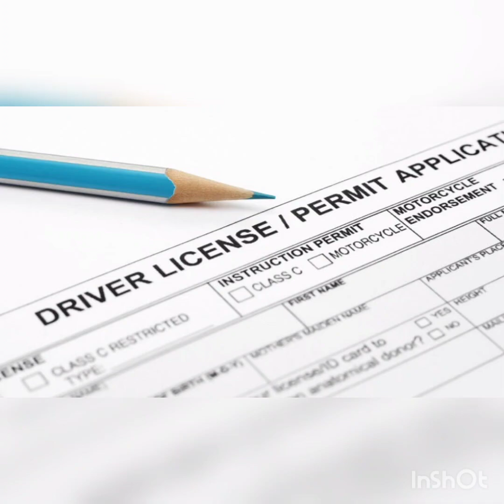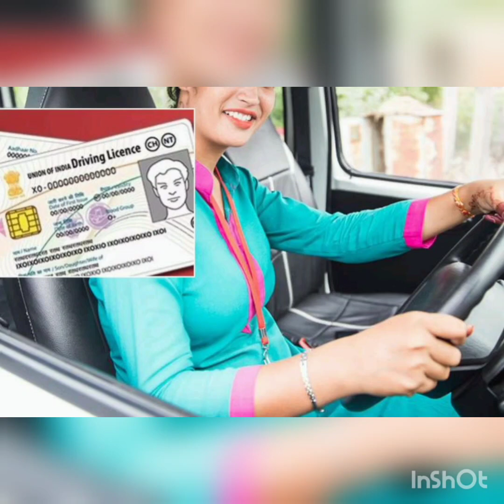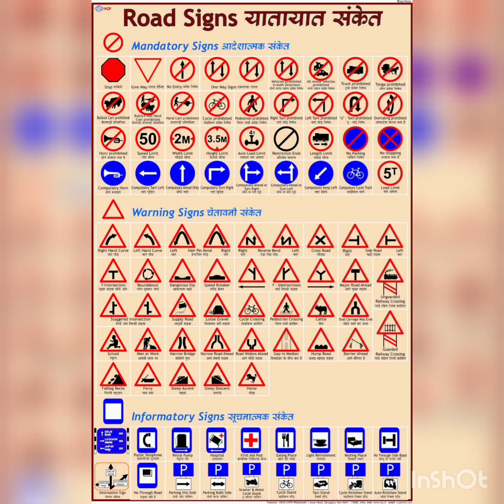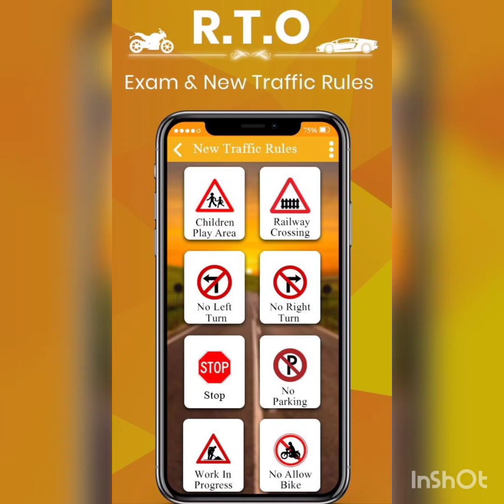How To Get Driving Licence | ஓட்டுநர் உரிமத்தை எவ்வாறு பெறுவது|VKRJ INFO TAMIL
Driving Licence
There are several types of driving licences that you can obtain in India. These include:

• A general driving licence.
• A licence for a motorcycle with gear.
• A licence for a motorcycle without gear.
• A licence for transport and commercial vehicles.

Determining your driving licence eligibility can be confusing, as each licence type comes with its own set of requirements. For instance, applicants who require a licence for motorcycles without gear must be at least 16 years of age and have parental or guardian consent, if applying as a minor. Meanwhile, a licence for operating motorcycles with gear has a higher age requirement.

In addition to age, there are also learning licence eligibility requirements. This means that those seeking permanent licences must hold a learner’s licence for a certain period of time before applying for the next level. They must also meet the examination eligibility requirements. Furthermore, some licences have educational requirements that must be met by applicants.

Our comprehensive Step-by-Step Guide details all eligibility requirements for every type of licence. It also features a checklist of the documents you will need to obtain a licence and the steps you must follow.

Apply In-Person

To apply for a Driver license in Tamil Nadu the applicant has to approach the RTO office to which your area belongs to. Following link can provide you information related to the list of RTO office : RTO Office List

The applicant should make sure they are eligible for applying for the license by reading through the eligibility criteria that has been listed out under the “Eligibility” section of this page.

A person who has obtained Learner’s Licence may apply for Driving Licence after 30 days and before six months from the date of issue of Learner’s Licence.

Application forms can be downloaded from the following link : Application Forms

Please make sure you have all the documents that are listed down the “Required Document” section of this page.

Application forms can also be obtained from the appropriate RTO offices that should be completed and presented with appropriate fees.

Present the completed application forms in one of the counter and pay the appropriate fee where the officials would start processing your application.

Apply online - Tamil Nadu Obtain Driver License online with Images

First one has to make sure that all the required documents are in hand to apply online.

In order to apply for online, please follow the link : online portal

Please select "Online Services" from the menu and click on "Driver License Related Services".

You will be taken to a new screen where you have to select “Tamil Nadu” in the drop down menu against “Please select the State from where the service is to be taken”.

In the next window, please click “Apply Online” to select “New Driving License” option. The following screen gives you the general information to apply. Here please hit “Continue” to get the next screen.

Please select and enter appropriate option prompted for and click “OK” to get the new page. This new page will prompt to enter details and also need to upload the required documents. Once completed, click “submit” at the bottom of the form to process the application.

Take printout of the application form including Acknowledgement and go to nearest RTO office before 11:30 a.m. and submit the application to the RTO official. Authorities will advice the fee amount to be paid. On the appropriate counter pay the fees and submit the application and documents to process the application as per how the apply in person will be processed

Printing application:

You can take printout of online application form with the help of the link: application link

Select “Tamil Nadu” in the drop down menu against “Please select the State from where the service is to be taken”

In the next window, please click “Download Forms” to select “Print application form” option

Please enter your application number and other detail in the next window and hit ”Submit” to follow the next window to get the printout.